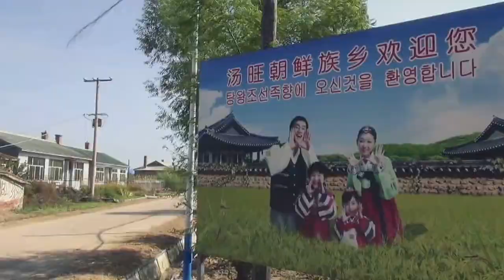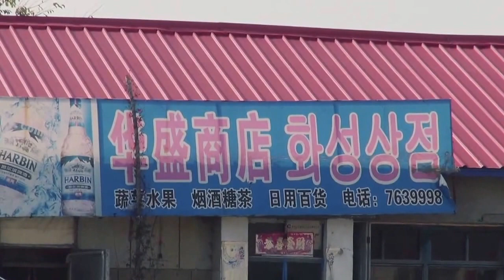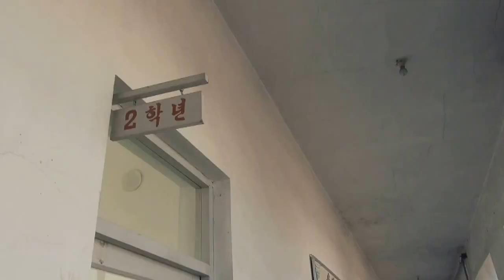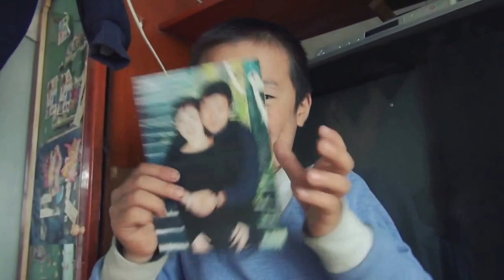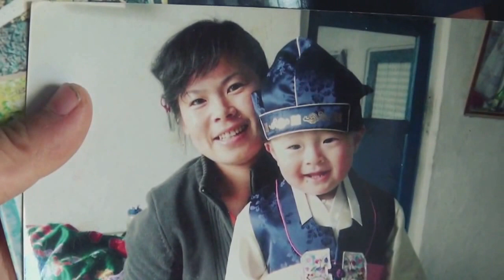KBS파노라마 플러스 탕왕 조선족 마을 편 ㅣ KBS방송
KBS파노라마 플러스 매주 일요일 오전9시
탕왕 조선족 마을 편

1992년 한중수교 이후 불어닥친 '한국행'
그리고, 좀 더 나은 삶을 위해
한국행을 선택한
수많은 조선족의 젊은이들-

하지만 그 선택으로 인해
고향 마을의 공동체는 무너질 위기에 처했고,
그 빈자리엔 홀로 남겨진 아이들이
그리움을 간칙한 채 살아가고 있다.